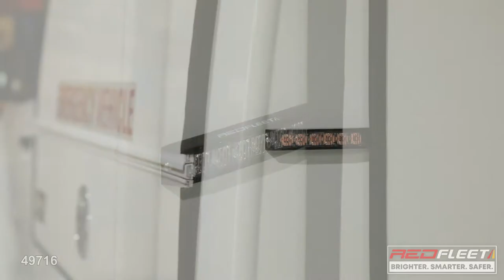AUSGRID INCIDENT RESPONSE UTILITY VEHICLE WITH AMBER CLASS 1 LED WARNING LIGHTS BY REDFLEET